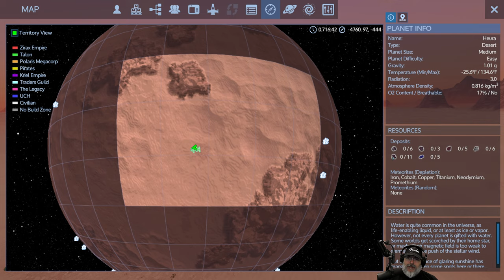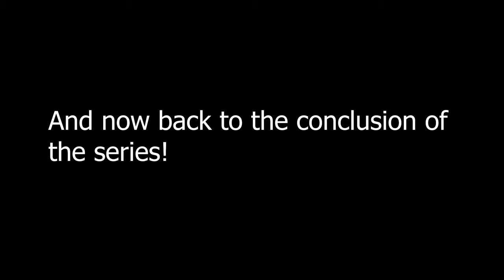Empyrion Galactic Survival 1.1 | Getting Started Tutorial Part 40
Welcome to Empyrion Galactic Survival 1.1 where we walk through an in-depth guide on how to get started in the game.

Index to be completed later.

Series Content:
Part 1- Starting a new game and crash-landing.
Parts 2,3,4- In-depth HUD and menu coverage.
Part 5- Gathering basic resources with the survival tool.
Part 6- Early game vehicles, weapons, hunting and under water safety tips.
Part 7- Camera views and base location.
Part 8- Starting the base, wireless access and your first set of armor.
Part 9- Mining and Salvaging 101.
Part 10- Building your base- The block menu, block placing methods.
Part 11- Building your base- The symmetry plane, using the multi-tool.
Part 12- Equipping your base.
Part 13- Texturing, coloring, creative mode and the Creative Library.
Part 14- Texturing and coloring the base.
Part 15- Deep sea diving and searching for promethium.
Part 16- Reputation, drone mining 101, how the planetary map works, sniping Zirax for XP
Part 17- Salvaging mechanics, hover bike upgrades, gathering cobalt in the irradiated biome, hovercraft hunting for EZ XP.
Part 18- Controllers and extensions, using the hand drill.
Part 19 & 20- Building a greenhouse.
Part 21- First Zirax attack, base defenses, solar farm.
Part 22- Custom power switch,  Talon and Polaris reputation quests, exploring a Polaris compound.
Part 23- Alien POIs, abominations and phat lootz.
Part 24- Building a landing pad and medical equipment.
Part 25- Using the selection tool.
Part 26 & 27- Block Tutorial.
Part 28- More base defenses.
Part 29- Building your first hover vessel part 1.
Part 30- Building your first hover vessel part 2.
Part 31- Building your first hover vessel part 3.
Part 32- Painting and using your hover vessel.
Part 33- Building your first small vessel part 1.
Part 34- Building your first small vessel part 2.
Part 35- Decorating your first small vessel.
Part 36- Your first trip to space.
Part 37- Gearing up for a fight, your first major POI.
Part 38- Your first major POI part 2.
Part 39- Steam workshop basics, bringing in the capital vessel.
Part 40- Capital vessel skirmish, voyage to the stars.

Credits:
All tracks selected are "Attribution Not Required" with a few exceptions in which I'll provide attribution.